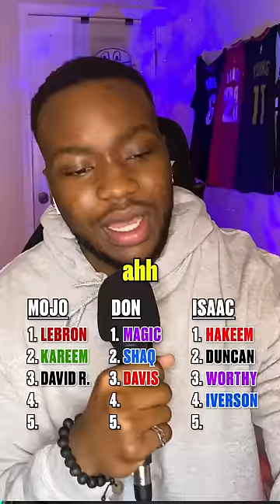We Drafted The BEST NBA Lineups EVER! 🏀👀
First pick NBA lineup draft!